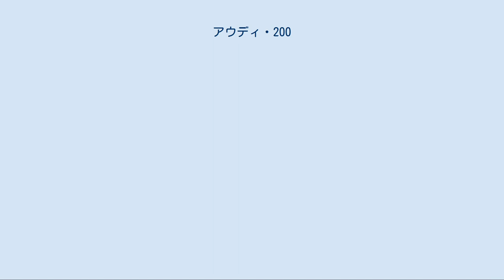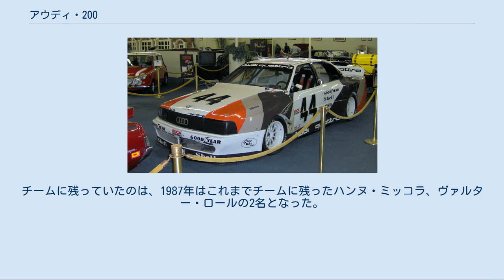アウディ・200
200は、ドイツの自動車メーカー・アウディが1979年から1991年まで生産していた大型乗用車である。
 アウディ・100（2代目、3代目）の上級仕様であり、アメリカ合衆国では「アウディ5000」の名称で販売されていたこともあった。
100の上級仕様としては他に、1988年に発売されたアウディ・V8があった。
 2代目アウディ・100の上級モデルとして、1979年にデビューした。
これは100のシャシをベースに、100の上級車が搭載していた内径79.9mm×行程86.4mm、直列5気筒2,144cc、ボッシュ製燃料噴射装置Kジェトロニック付き136馬力、もしくはそれに圧縮比を7.0に下げてKKK製ターボチャージャーで過給した170馬力エンジンを搭載し、足回りを強化したモデルであった。
駆動方式は前輪駆動のみとされた。
 比較的大柄なボディを小型のターボエンジンが前輪駆動するという構造は、当時のアッパーミドルクラスの乗用車ではユニークであった。
内外装も100よりも高級化されており、外観では角型4灯式ヘッドライトと15インチ6Jアルミニウム合金ホイールが特徴であった。
 ターボモデルの動力性能は自然吸気2.8リットルクラスと概ね同等であり、当時のメルセデス・ベンツ・280EやBMW528i、ボルボ260シリーズがライバルとなり得た。
それらとの比較では、新しさ（60扁平タイヤが前提のシャシセッティング、小排気量ターボ）、静粛性、室内スペースではアウディ200が優り、重厚な造りとタイヤに頼らないシャシセッティングのメルセデス、緻密な回転フィールのエンジンとハンドリングに優るBMWという構図であった。
とはいえ、当時のアウディはまだまだメルセデスベンツやBMWのライバルとは言える出来に達してはいなかった。
 日本には1981年からターボモデルの5Tが輸入されたが、日本仕様では自動車排出ガス規制により135PS/5,400rpm、20.6kgm/3,000rpmにとどまり、更に3速ATが難点であった。
1982年モデルはヘッドライトがハロゲンのシールドビームとなり、後部のエンブレムが「5T」から「Turbo」に変更された。
 かつてのNSU・Ro80の復活のようなCd=0.33と空力的なスタイリングで登場したC3型においてもアウディのトップモデルという位置付けは変わらなかった。
ライバルはメルセデス初代ミディアムクラスにBMW5シリーズE34、ボルボ760が該当する。
当初のエンジンは2,144cc直列5気筒、136馬力と182馬力ターボ付きであったが、翌年には2,200ccに拡大され、NAが138馬力、ターボが触媒付きで1984年は141馬力、1985年以降は165馬力となり、更に1989年にはDOHC 20バルブ 2,200ccで220馬力を出す「200クワトロ20V」も追加された。
ブレーキは4輪ディスクになった。
 アメリカ市場においては「アウディ・5000」の名称で発売されたが、1989年式以降では世界市場と同様の「100/200」に改名された。
これは、同国で5000（オートマチックトランスミッション仕様）の暴走事例が相次ぎ、それが人気ドキュメンタリーテレビ番組で報道されたことで社会問題化、「5000」の悪評が定着したためであった。
 日本仕様は140PS/5,500rpm、20.6kgm/3,000rpm。
 1991年にフルモデルチェンジを受け、100は4代目のC4型に発展するが、この際名称は100に統一され、200の名は消滅した。
 200クワトロとしての参戦は1987年からのWRC グループAの限定的なラウンドとIMSA GTOクラスへのエントリーに留まった。
    200クワトロミッコラ仕様(レプリカ) 1986年までのWRCにおいてアウディ・クワトロのクワトロシステムの優位性を築いたアウディ・モトールシュポルトはグループB、予定されていたグループSの廃止が決定されると1987年シーズン、ノウハウを積んでい基本コンポーネンツが同じ200クワトロでのグループA参戦に踏み切った。
チームに残っていたのは、1987年はこれまでチームに残ったハンヌ・ミッコラ、ヴァルター・ロールの2名となった。
この年のシーズン、競合他社とも4WDとレギュレーションで過給圧を控えられたターボカーがトレンドとなる中で、ラリー・モンテカルロ、アクロポリス・ラリー、サファリラリー、フィンランド・ラ...